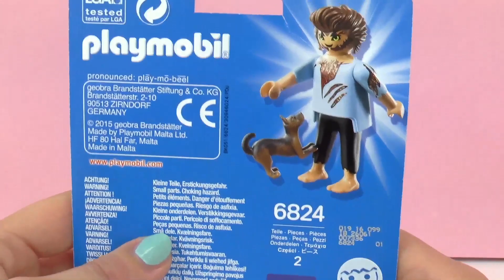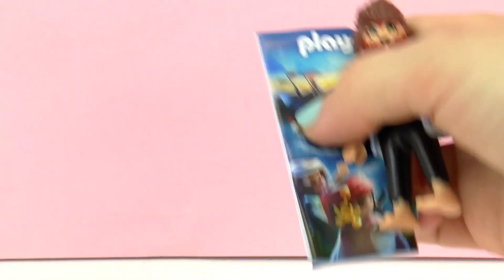الرجل الذئب و صديقة الكلب من بلايموبيل